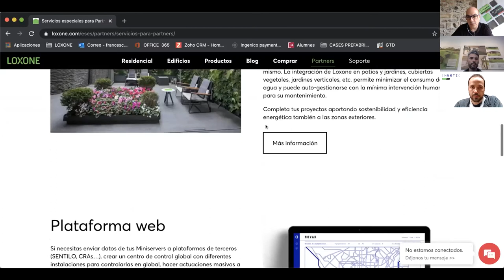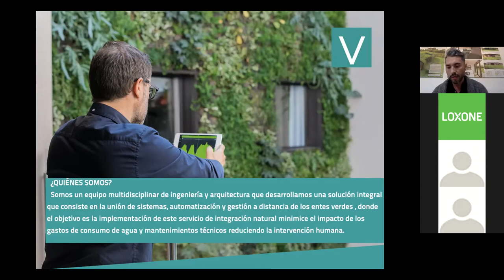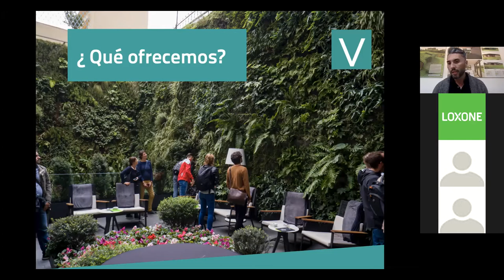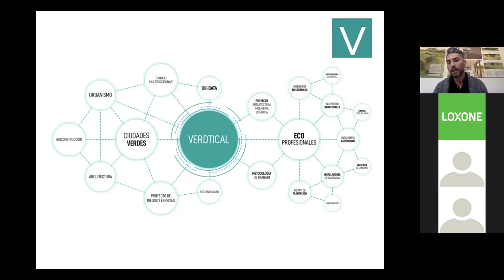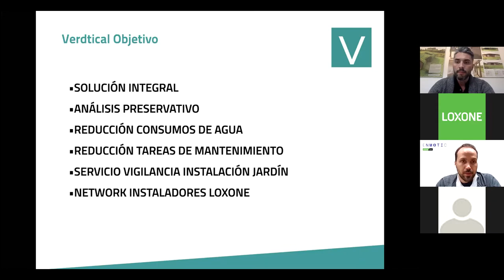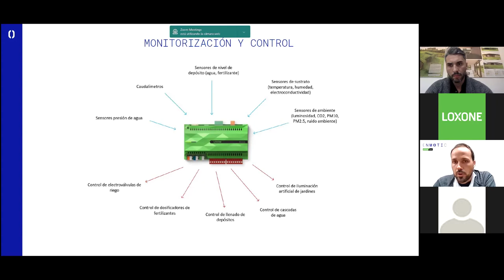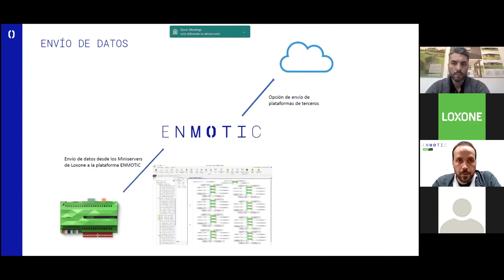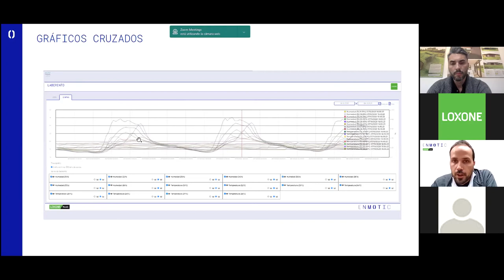Focus Series | Optimización de jardines con Verdtical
Webinar para Partners de Loxone realizado junto Daniel Guzman de la empresa Verdtical y Gerard Muntal de la empresa Enmotic.

Optimización de los jardines y zonas verdes en proyectos de automatización con Loxone. Servicios de consultoría y explicación sobre el tratamiento de la información y decisiones que toma la instalación según necesidades de las plantas.

Como define Verdtical, "la jardinería inteligente es el diseño concebido desde la adaptación a condiciones del lugar para conseguir zonas verdes de mínimo mantenimiento. Adaptarse es analizar, entender y respetar. Debemos aprender a mirar a las plantas como lo que son, seres vivos con unas necesidades concretas según las especies."